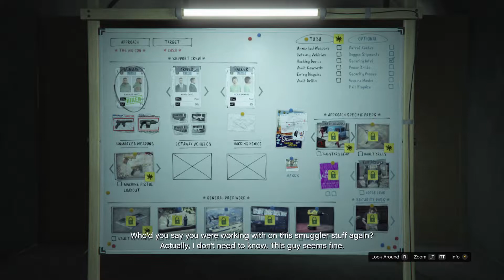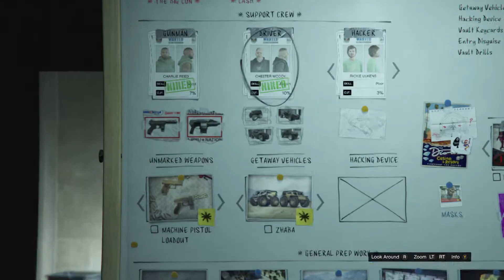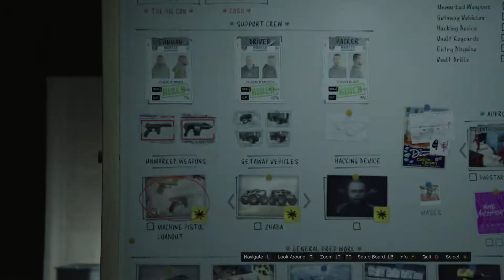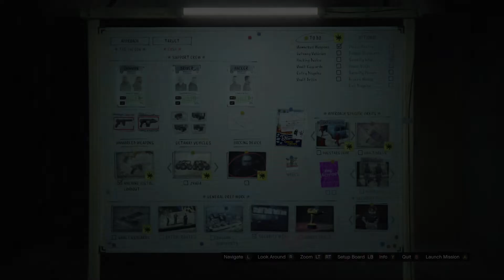GTA V Online The Diamond Casino Heist Part 1!!! The Big Con Setups!!!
Thank you guys for tuning in! Hope you all enjoyed the video! Make sure in the comments below you leave your favorite part of the video and things you would like me to improve on. See you all next vid!!!

PS: Thank you all for your support, I really do appreciate!!!